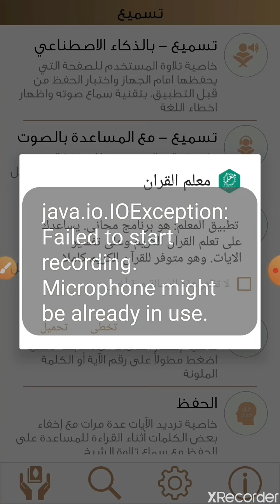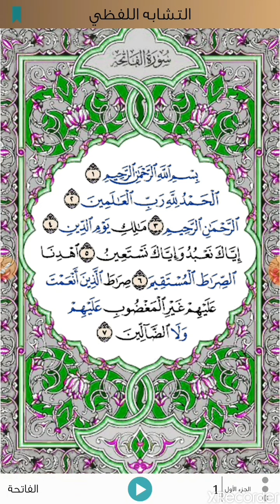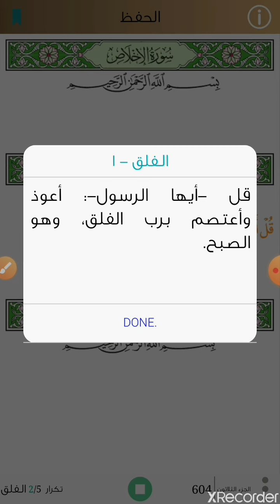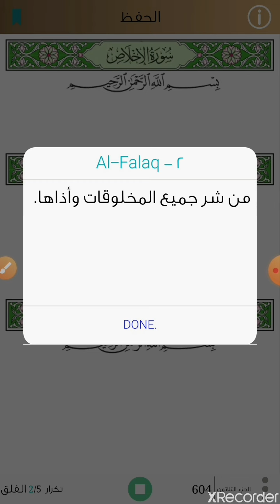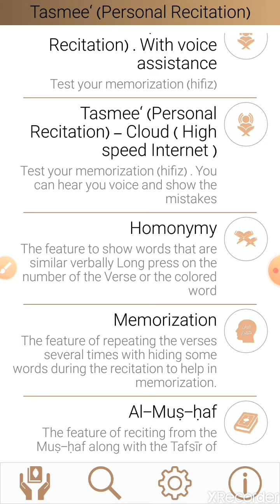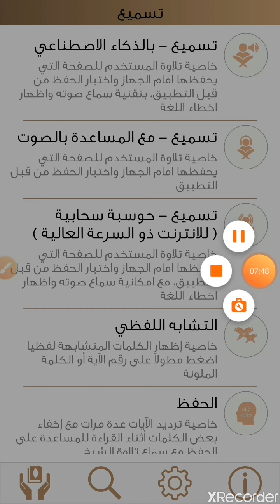برنامج تسميع الرائع .. برنامج يعينك علي الحفظ و القراءة و تعلم قراءة القران بالشكل الصحيح